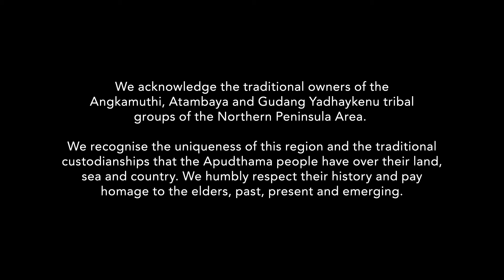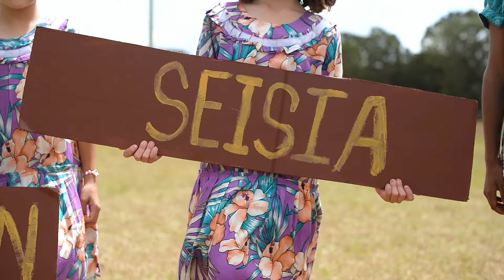Northern Peninsula Area State College, QLD "Northern Peninsula Area: Together We Thrive" 2024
Our story highlights the unity of Aboriginal and Torres Strait Islander cultures in the Northern Peninsula Area. Families from Cape York and Torres Strait forged new beginnings, creating a vibrant legacy celebrated in our schools and community events.